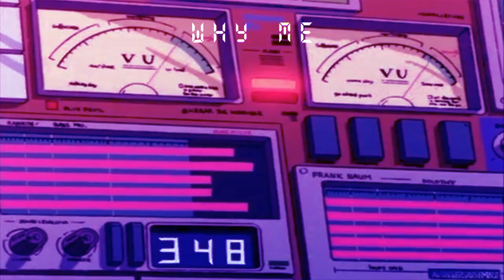(FREE) Ambient Vitrual Lil Uzi Vert Type Beat "Why Me" (Prod. Minx)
This beat is free for non-profit purposes only, meaning that you can only upload a song using this beat on SoundCloud and/or YouTube(with monetization off) for free. You must purchase a lease in order to upload on streaming services such as Spotify/Apple/Tidal etc. Any songs uploaded to streaming services with no lease purchased may result in a copyright claim.